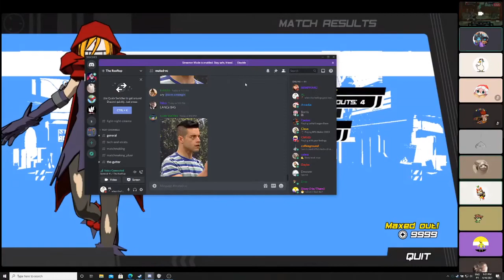Rooftop Fight Night #6 Neer vs JawDrop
A clash between the analysis demon, Neer, and the tech god, JawDrop. Will Jawdrop exorcise his opponent, or will Neer dismatle Jawdrop's playstyle?